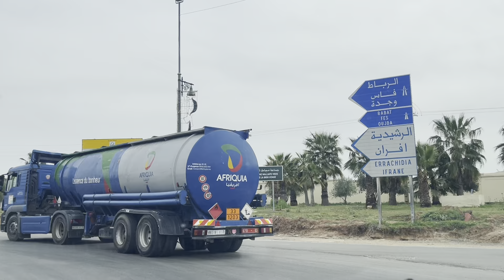مكناس : طريق بوفكران و مشروع الطريق الوطنية رقم 6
مكناس : طريق بوفكران الطريق الوطنية رقم 13 و مشروع تثنية الطريق الوطنية رقم 6.